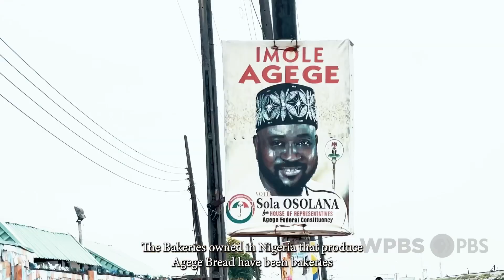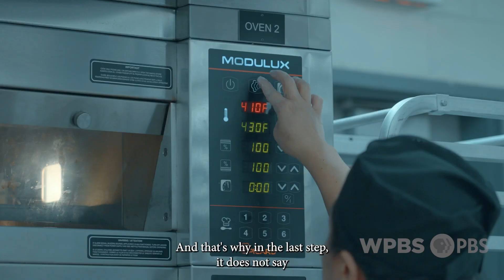BREAD BEYOND BORDERS-The Agege Bread Connection (WPBS-TV)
Step into the world of Agege Bread with our captivating documentary, "Bread Beyond Borders: The Agege Connection." This groundbreaking film has captivated audiences and sparked conversations worldwide. Delve into the heartwarming story of how a simple loaf of bread has bridged cultural gaps and brought communities together.

Originally aired on WPBS TV on April 26th, 2024, at 10 PM, this documentary takes you on a journey from the bustling streets of Lagos to the welcoming homes of Canada. Witness the passion and dedication behind the creation of Agege Bread and discover why it has become a beloved staple in Nigerian cuisine.

Through intimate interviews and stunning visuals, "Bread Beyond Borders" explores the rich history and cultural significance of Agege Bread. Meet the bakers whose hands craft each loaf with love and care, and hear from the individuals whose lives have been touched by this iconic bread.

Join us as we celebrate the power of food to unite us all. Experience the joy, laughter, and shared moments that come with breaking bread together. "Bread Beyond Borders: The Agege Connection" is not just a documentary; it's a testament to the bonds that food creates and the stories it tells.